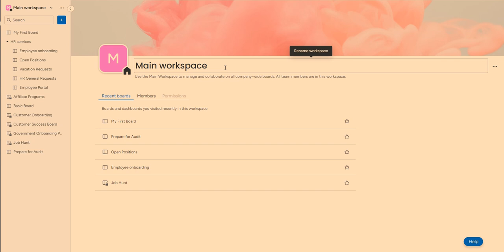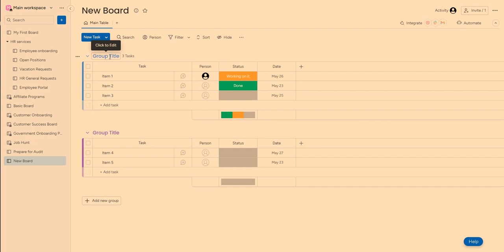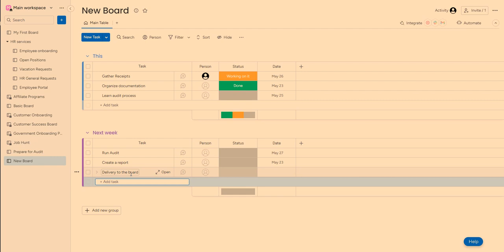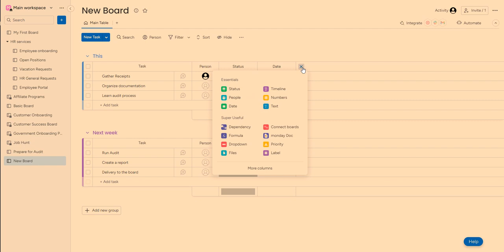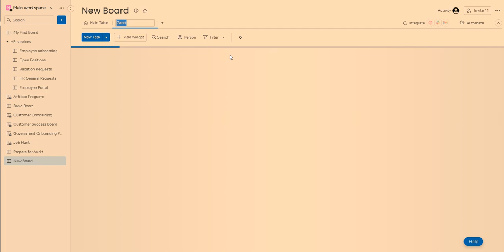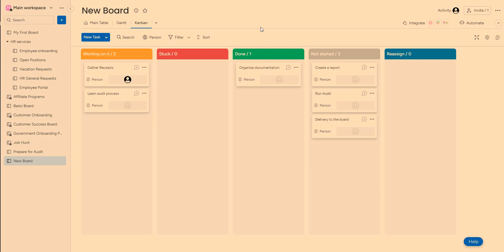Monday.com Expert Review by Oksana Day - SelectSoftware Reviews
Learn more about the functionalities of Monday.com through this video review by Oksana Day.